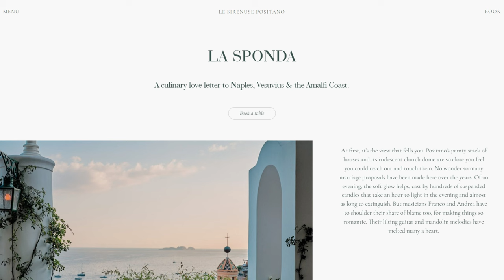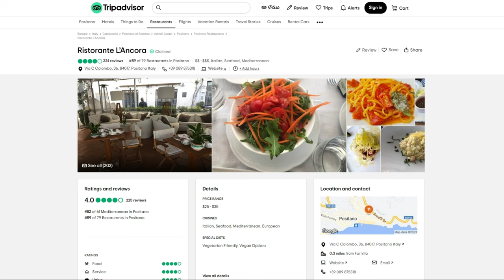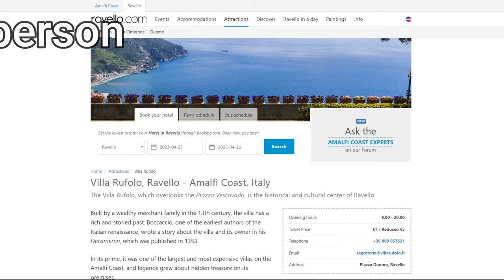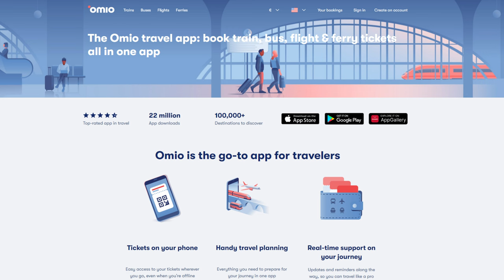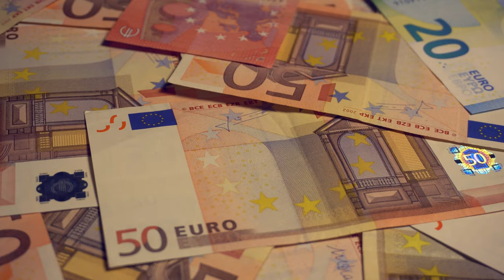The Almafi Coast- Positano, Italy Travel Tips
Have you ever dreamed of staying at a hotel with your own private balcony and right across from you is the most famous postcard magical beach view of Positano in the Almafi Coast of Italy and you get to enjoy it during the day and at night with privacy?

Then I highly recommend staying at the gorgeous Le Sirenuse and Villa Rosa hotels in Positano!! To be able to not have to worry about having other tourists in your photos and get to just enjoy the beauty of the Almafi Coast whenever you want, makes it such a memorable once in a lifetime type of trip. And enjoy my Positano, Almafi Coast travel tips of what things to do, food to enjoy, and so much more!

We booked the apartment room for Villa Rosa

I have the Chase Sapphire Reserve credit card which is an amazing credit card for travel which is an amazing credit card for travel which we used majority of the time when we didn’t use cash at restaurants, bars, and for activity tickets. There are so many benefits in getting the Chase Sapphire Reserve credit card, access to priority pass lounges in the airport all over the world, $300 travel credit, free TSA Pre-Check and Global Entry, it serves as travel insurance when you book trips with your card, if your bags don’t arrive they will help you get new clothes while waiting for your bags, and so many other amazing offers.

Foodie Restaurant Names:

La Sponda at Le Sirenuse

Dinner at Hotel Lancora

Elisir di Positano

Omio - to book ferries and trains:

The 2 websites I use the most when researching and comparing flight times and prices are:

Kayak and Expedia